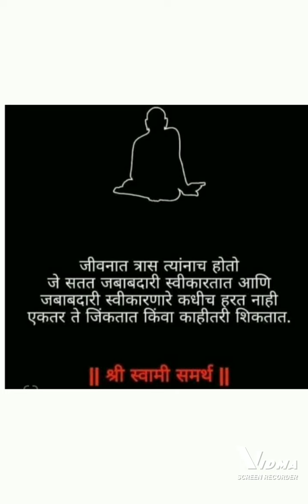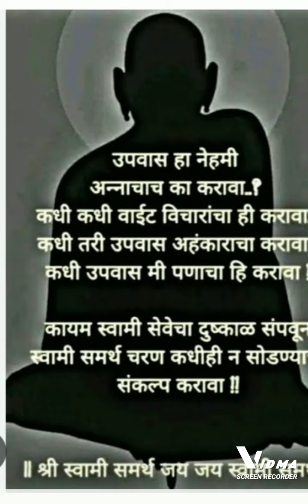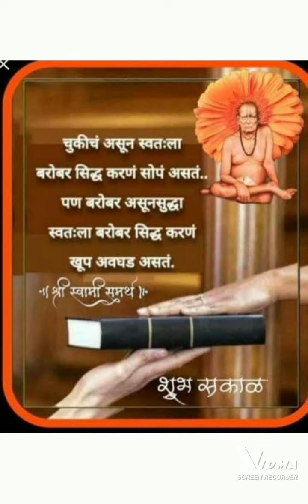youtube video 5Lwi_o-zjwE